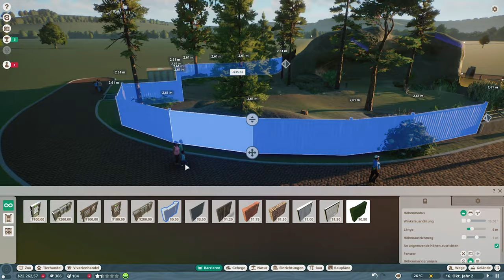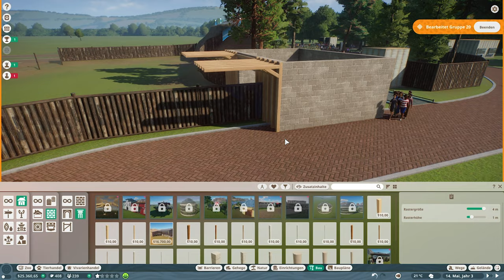Das Gabelbock Gehege #02 «» Schönhausen Zoo 🦍 - PLANET ZOO Herausforderung | Deutsch German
► Planet Zoo Challenge Mode auf German / Deutsch

► Mikrofon Arm